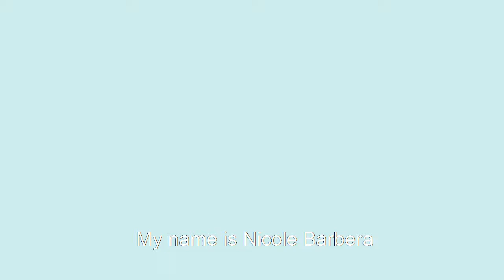Niki Barbera: Feld Entertainment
Meet Niki, a technical designer at Feld Entertainment. Hear Niki’s story about working and living in the Bradenton Area in this week’s 941Next video.

About Feld Entertainment
Feld Entertainment® is the worldwide leader in producing and presenting live touring family entertainment experiences that bring people together and uplift the human spirit. Properties include Monster Jam®, Monster Energy Supercross, Disney On Ice, Disney Live!, Marvel Universe LIVE!, Sesame Street Live! and DreamWorks Trolls The Experience. Across the brand portfolio, Feld Entertainment has entertained millions of families in more than 75 countries and on six continents.